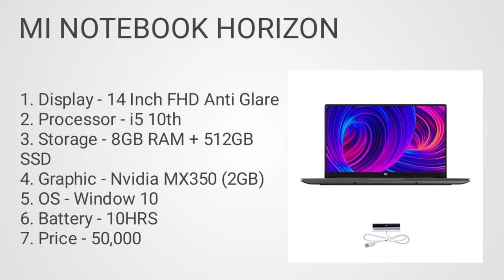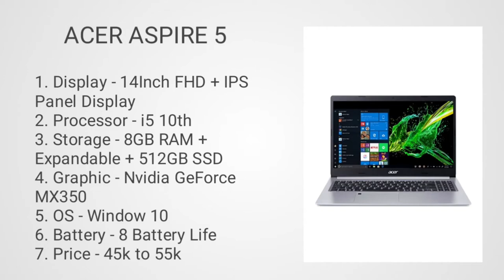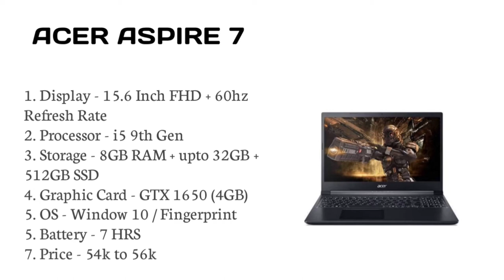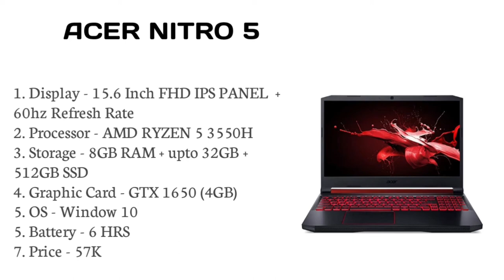Best laptop for business in 2021. Top 3 best laptop for business under budget.Business laptop under